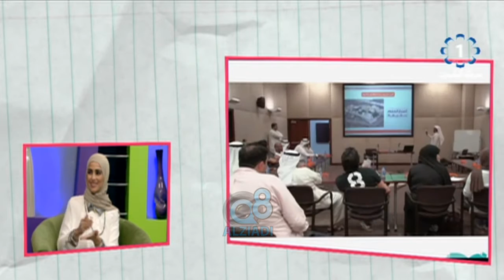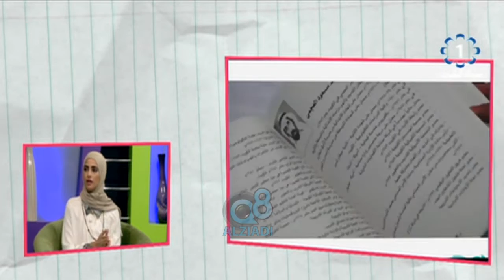لقاء مع "هند الراشد" و "منيرة الظفيري" أعضاء نادي كويت بيديا عبر تلفزيون الكويت